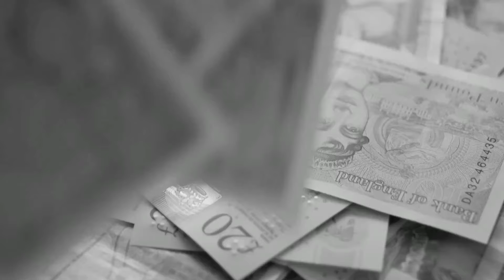Chríz Gabriel- Aim for the Head (featuring LA Wray)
Los Angeles meets London, and we are not disappointed. Come catch the visual for 'Aim for the Head' (Give me everything). Get your popcorn ready and come take in the newest offering from the UK wordsmith Chriz Gabriel, and the LA Queen 'LA Wray'. With a backdrop that is both typical LA and typical London this is one to take in slowly. Hope you enjoy..

... and follow Chríz on IG @chrizgabrielmusic 😎